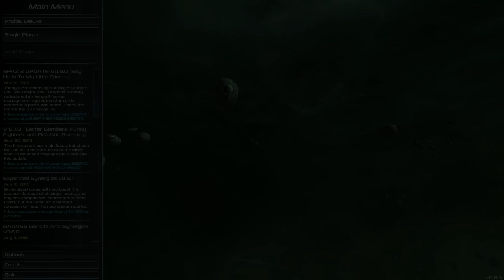Space Pirates and Zombies 2 ► Let's Play Season 2 - Ep 1 ► We're Back! (1440/60)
Space Pirates and Zombies 2 ► Let's Play Season 2 - Ep 1 ► We're Back! (1440/60) - We have returned to see how far this awesome MINMAX title has come since our last playthrough! Yay!

Join the Deluks Gaming Discord group here for more info on streams and to talk with the rest of the community:

If you want to learn more about SPAZ 2 and the team at Minmax Games, you can visit their web page here:

What is SPAZ 2:

In SPAZ 2 you must survive in an evolving post apocalyptic Galaxy. The zombie threat is defeated, infrastructure has collapsed, fuel is scarce, and scavenging means survival.

Initially the Galaxy contains hundreds of fleets, each trying to survive. AI captains can do everything the player can. The player is not special and is not the center of the Galaxy.

As resource scarcity becomes critical, ships come into conflict just to survive. Factions may form for protection or split due to starvation. Old friends must become fodder.

Stronger factions establish and defend territories, set up resource hubs, and establish star bases. Weaker factions may resort to banditry. Each captain is unique, persistent, and shapes the Galaxy.

When factions meet, combat is usually the result. While the strategic side of SPAZ 2 is about exploration, territorial control, and faction building, the action side of SPAZ 2 is about ship construction, tactics, and salvage.

Combat creates damaged ships and dead crew, but it also provides new salvaged parts. All the parts in SPAZ 2 are modular and randomly generated. If you see something you like, break it off an enemy, grab it with your tractor beam, and connect it to your ship. Ship construction can be done live during battles, though sometimes beating an enemy to death with their broken wing is also fun.

Back on the star map, battles will attract other captains looking for salvage. Take your new parts and run. Upgrade, repair, and prepare to fight another day, for darker threats are about to emerge.

Features:

Two hundred persistent Captains that are able to do everything the player can, including forming dynamic factions, building structures, controlling territory, and going to War.

A true living galaxy that is not player centric. It will develop differently each game through the interactions of the agents.

Time based galactic story events that happen whether the player is ready or not. These events add new threats and tools to deal with them. The Galaxy will need to find a new natural equilibrium each time a new disaster is unleashed.

Randomly generated modular parts. Build the mothership that suits your play style, on the fly, in seconds. Every part has its own unique stats that contribute to the mothership. Every part has its own hull integrity and damage states. Every part is a real, working, ship component.

Strategic ship building. The mass, location and shape of parts all matter. If a part blocks a turret, it will not fire. If a ship is too long, it will turn slowly. Too many engines will mean too little power for weapons. Every design choice counts.

A fully physics based 3d environment where everything is destructible, takes damage from impacts, can be grabbed and even thrown at enemies with the tractor beam.

Natural movement and controls. Movement is on a 2d plane and screen relative, much like an FPS. The combat feels like huge pirate ships battling on an ocean. Focus on tactical positioning and manage system power to unleash hell at the right moment.

Epic ship to ship battles. Tear the enemy apart piece by piece over minutes, instead of seconds.